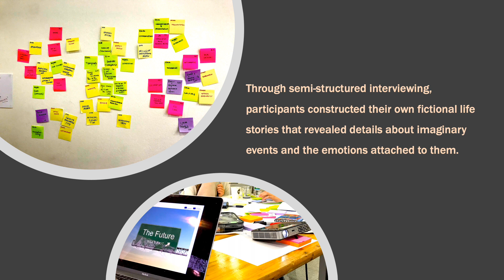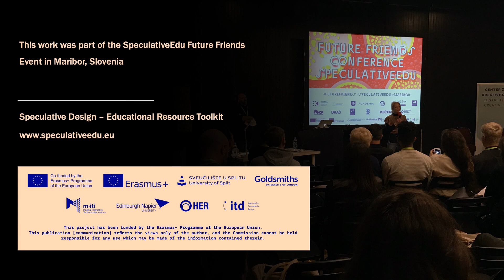Ethnographic Fictions: Research for Speculative Design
Ingi Helgason, Michael Smyth

DIS '20: The ACM conference on Designing Interactive Systems
Session: P-WIPS: Design Research and Research Interventions

Abstract
Ethnographically informed research that investigates people’s lived experiences, emotions, attitudes and behaviours inevitably draws primarily on current and past situations. Design practice is naturally concerned with using research to inform the creation of products, services, and interventions that are intended to change the future. Speculative Design has a particular interest in future scenarios that address essential human attitudes, assumptions and concerns. This raises the question of whether alternative design research methods should be used for Speculative Design projects. This paper presents one such adaptation; Fictional Ethnography, that has been trialled in an educational workshop setting. The paper describes the rationale behind the approach, situates it in relation to previous work, and sets out intentions for developing the work further.

ACM conference on Designing Interactive Systems PWIP